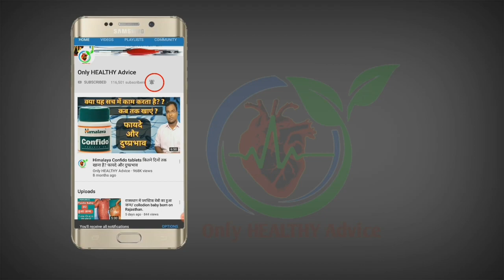Platelets ज्यादा हुआ तो क्या होगा।/डेंगू में Plateles क्यों कम हो जाती है/Platelets in Hindi.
Why the number of platelets in dengue decreases. If the number of platelets is reduced then what diseases can occur.  And if the number of platelets is high, then which diseases remain at risk. Platelets in Hindi.
Read Blog :
My Health supplements
My sexual supplement
My Hair & care style
My Beauty tools & accessories
अधिक जानकारी के लिए पेज को like करें